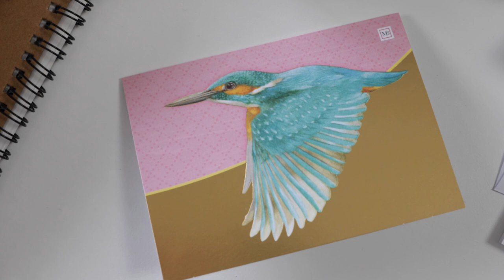Marjolein Bastin Working With Hallmark